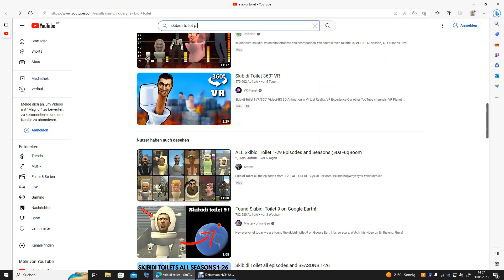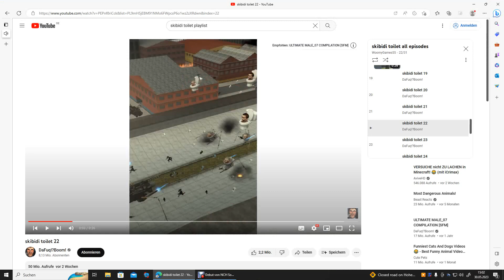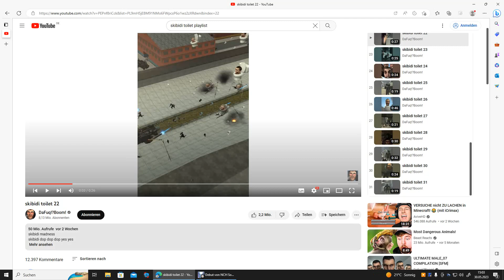skibidi toilet part 2